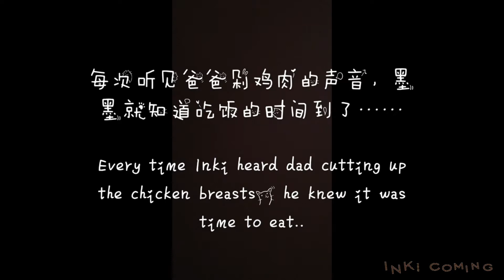小狗狗日常吃播，吃嘛嘛香！Daily Mukbang of a Puppy Who Loves Food!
一只小狗，墨墨来了，走进了我们的生活 ——
记录他的成长，记录我们的生活。
- 墨墨（男）
- 生日：2020年5月1日
- 西施博美串儿

A little puppy,  Inki is here, walked into our lives ——
Journaling his growth, documenting our journey.
- Inki (male)
- Birthdate: 05/01/2020
- Shih Tzu x Pomeranian